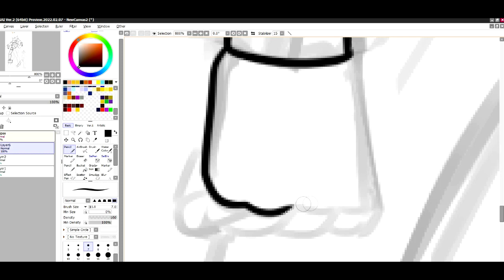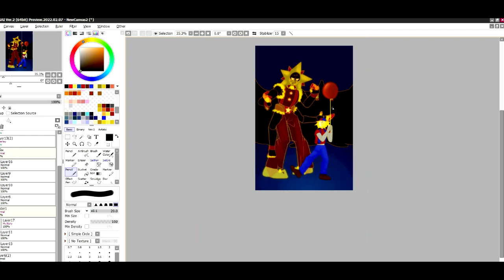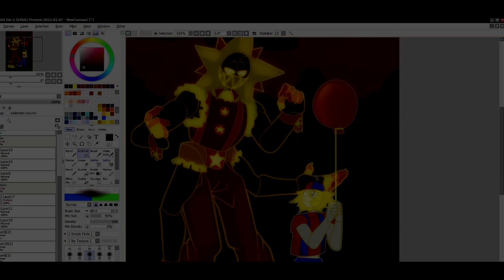First part of SpeedPaints! | Sun & Eclipse | Happy Halloween!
I decided to post the first drawing today, since I won't draw 2-3 fan art at once in one day (I don't know if Moon should be drawn separately from Lunar and Bloodmoon)
At first I wanted to draw the Sun as famous maniac or murderer, but, camon, he is not suitable for this role! It is much more usual to make a victim out of him :) (I'm kidding, I'm kidding)
(I honestly tried to make an original out of Eclipse, but, as usual, I got it out of my AU)